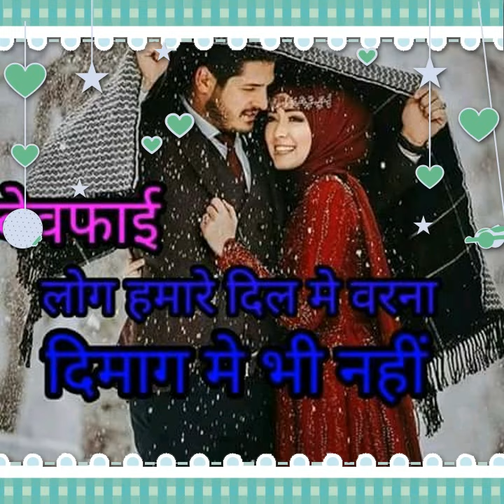Haryana new top song by ND Bhola